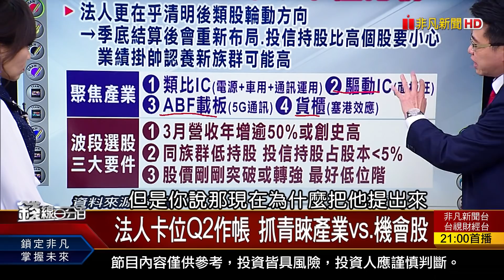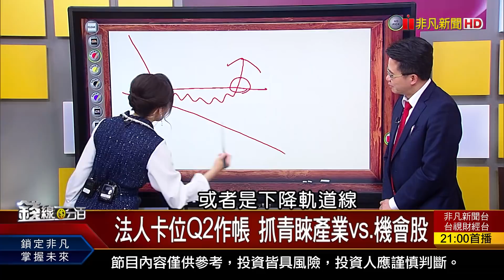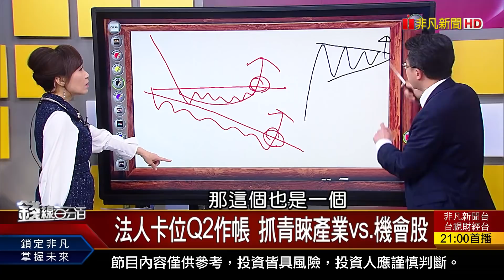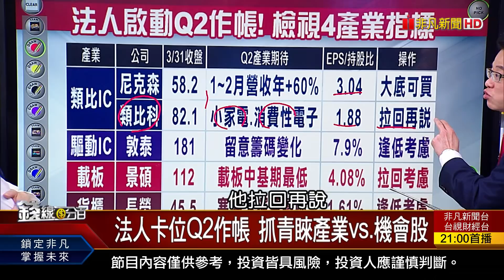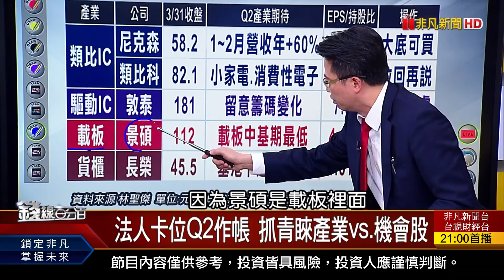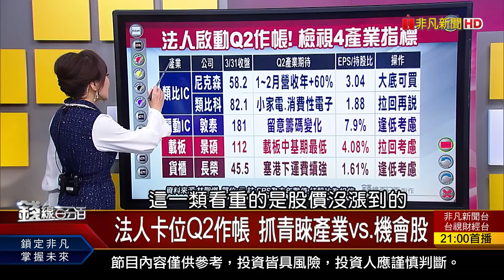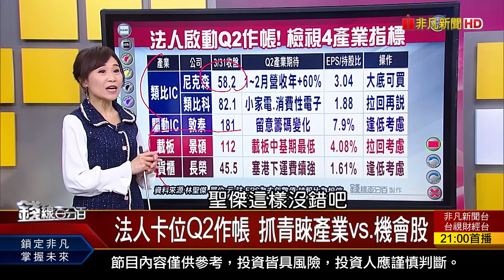《法人卡位Q2作帳 抓青睞產業vs.機會股!》【錢線百分百】20210331-8│非凡財經新聞│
◎法人卡位Q2作帳 抓青睞產業vs.機會股

●0331完整版(上)《黃天牧:萬六是高了一點 4月台股多空? "抱股過清明節"條件必看! 亞幣貶速加快 美蟬聯國銀最大曝險國!》
●0331完整版(中)《台股史高重挫該擔心? 恐慌指數洩天機! "K棒理論"獨家教學 作短.作長皆適用!》
●0331完整版(下)《高股息殖利率營建股 適合存股?賺價差? 另類軍備競賽 央行數位貨幣戰開打! 法人卡位Q2作帳機會股熱搜!》